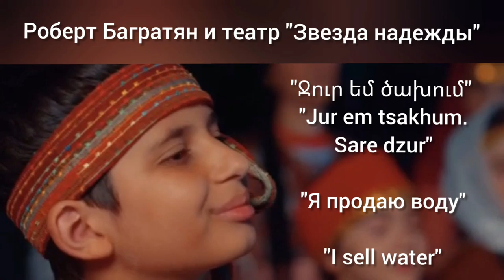Роберт Багратян, театр"Звезда надежды"."Ջուր եմ ծախում"-Jur em tsakhum.Sare dzur/Я продаю воду.13y.o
Песня "Я продаю воду" / "Ջուր եմ ծախում"- "Jur em tsakhum. Sare dzur" / "I sell water"

В видео использованы фрагменты клипа театра "Звезда надежды" и выступление Роберта на концерте театра, посвященного 240-летию переселения армян с Крыма на Дон, который прошёл 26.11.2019 г. в ККЗ "Раздан", с.Чалтырь.